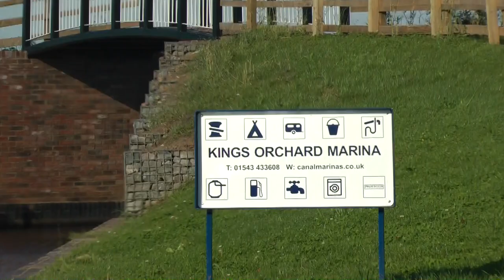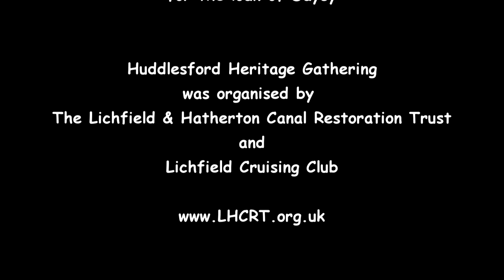A Trip on Daysy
Part of the Huddlesford Heritage Gathering in September 2013.
Visitors could take a 40 minute trip up the Coventry Canal on the narrow boat Daysy belonging to Streethay Wharf. Lichfield Bower Queen Savannah Bennett and Deputy Charlotte Aspley took the trip.